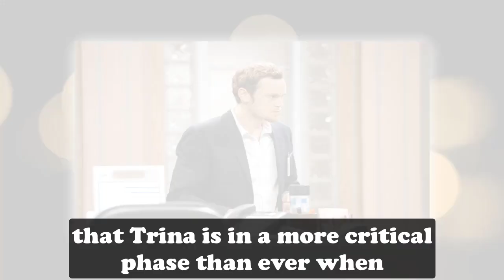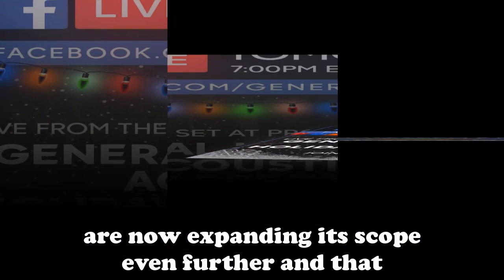General Hospital Spoilers Next Week October 10 - October 14 | GH Spoilers Next Week 10/10/2022